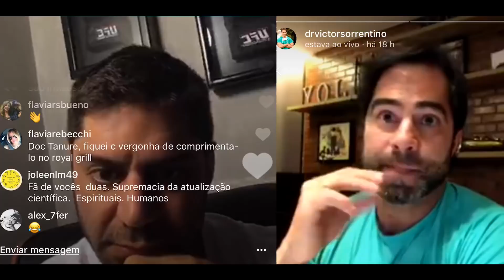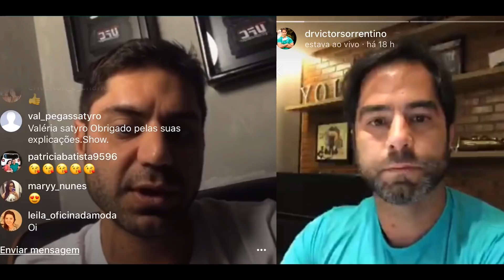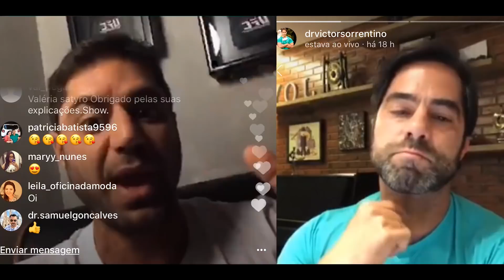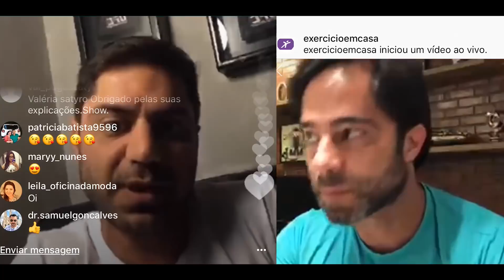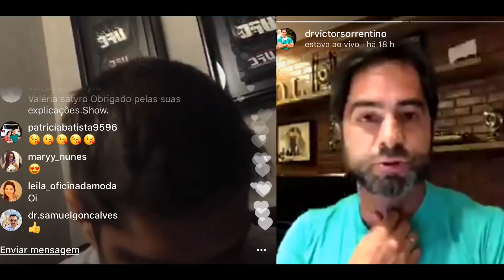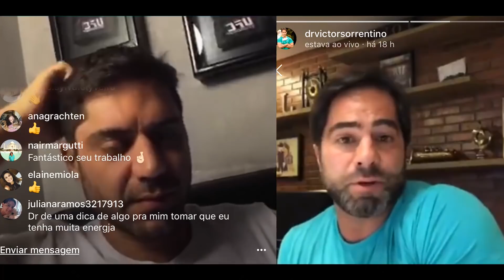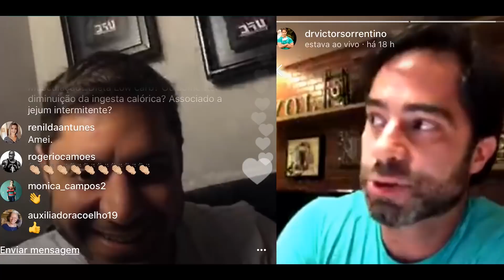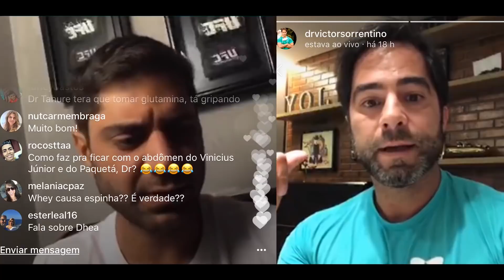SUPLEMENTOS PARA MELHORA DE RESULTADOS FÍSICOS | LIVE | Dr. Victor Sorrentino e Dr. Márcio Tannure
Salvamos a LIVE que fiz essa semana (04/03/18) com Dr. Márcio Tannure no Instagram, editamos e agora disponibilizo aqui para quem não conseguiu acompanhar por lá!

Conheça nosso curso presencial voltado para médicos, e aprenda mais sobre
estratégias para gerar definição corporal com saúde na prática clínica.

Assista ao meu vídeo, e saiba mais sobre este assunto!

Meu propósito é que você viva mais e melhor. Fico feliz por ter você me acompanhando, pois isso mostra que você está cuidando da sua saúde.

Se quiser saber:
como envelhecer sem engordar, sem adoecer e sem perder a memória
como emagrecer com saúde e manter-se magro definitivamente
Como mudar hábitos que são tóxicos a sua saúde
Como acordar todos os dias com energia e disposição
Como se livrar de remédios que mais intoxicam do que curam
Como manter a libido em todas as idades

Conheça o meu curso on-line com mais de 80 aulas, 3 cursos bônus e
um grupo com LIVES exclusivas para alunos no Facebook!

SEGREDOS PARA UMA VIDA LONGA
Acesse mais informações no site do curso: